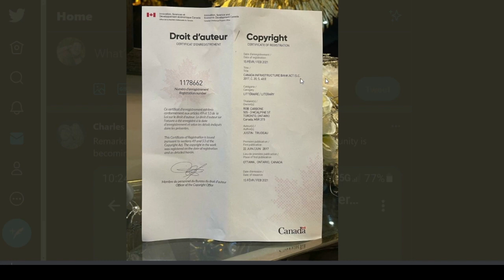Rob Carbone Owns Canada Infrastructure Bank Act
Chris Sky released a video along with documentation of "Proof" that Justin Trudeau signed away documents giving Rob Carbone ownership of the Canada Infrastructure Bank Act. Let's check it out.